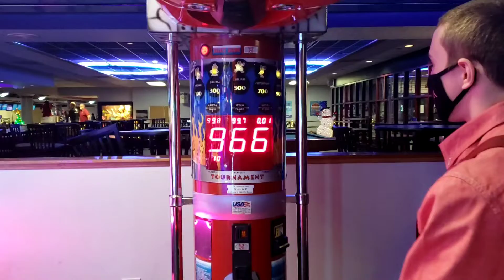MMA Lightweight Fighter Switch Highkick At Punch Machine